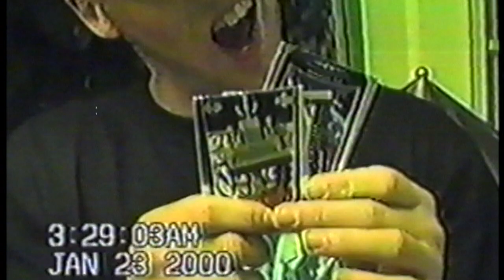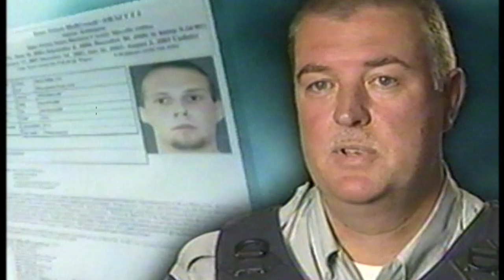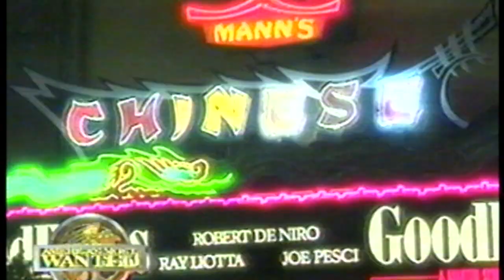My Movie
The O'Donnells go to jail AMV